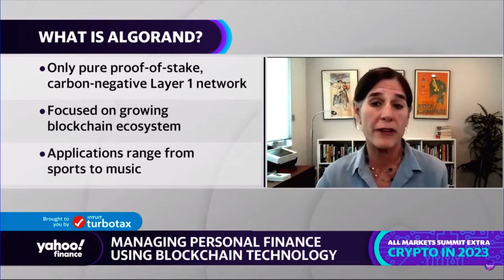50X POTENTIAL ALGORAND | LIVE INTERVIEW WITH AGORAND CEO STACI WARDEN | CAN I BE AN ALGO MILLIONAIRE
50X POTENTIAL ALGORAND | LIVE INTERVIEW WITH AGORAND CEO STACI WARDEN | CAN I BE AN ALGO MILLIONAIRE

I am not a PROFESSIONAL nothing I say is advice. I am just an entertainer and educated myself. Im learning and am in no way teaching or advising. Nothing I state or express should be considered professional advice. This channel is intended for educational and entertainment purposes only. All content contained within is just my own opinion and experience. I do not advise that you buy sell trade or hold any digital asset of any kind. You should always consult with your own finical advisor before making any investment decisions